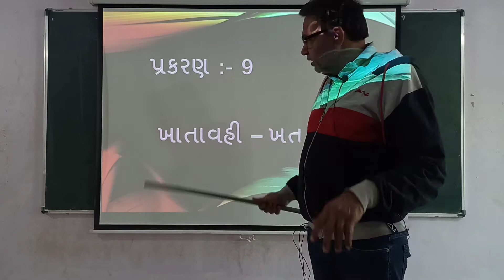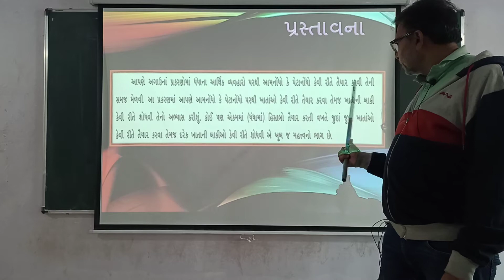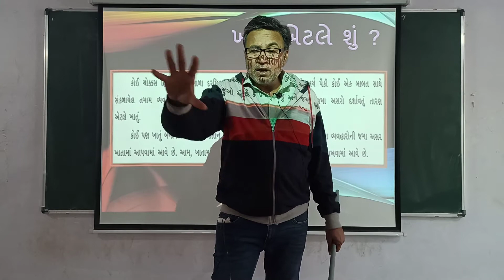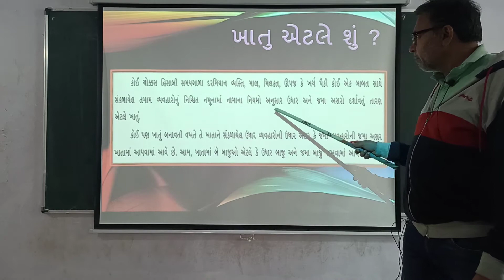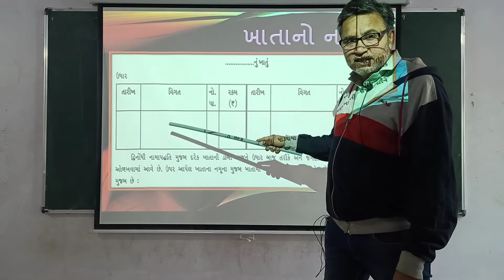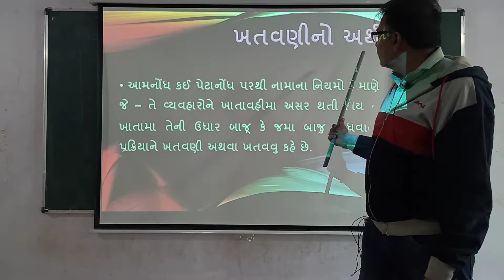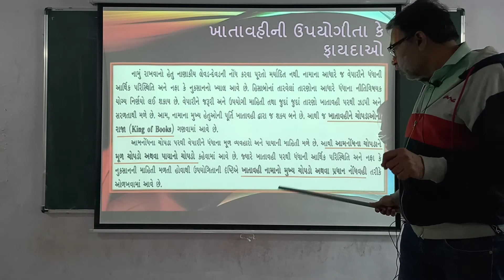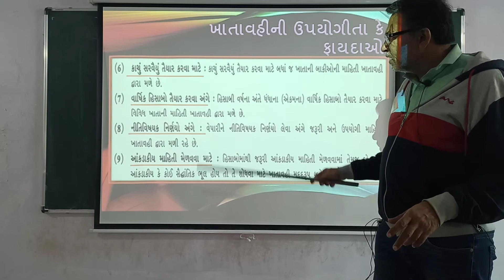ધોરણ 11 કોમર્સ, ACCOUNT, પ્રકરણ 9(,લેકચર 1) ખાતાવહી અને ખતવણી